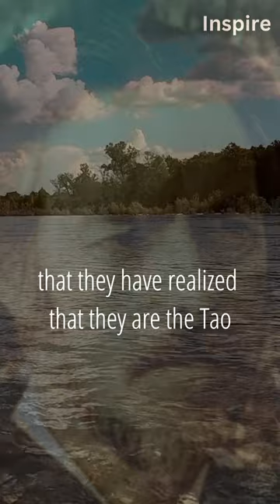Alan Watts – THE KEY TO THE KINGDOM ( of Wisdom 43)